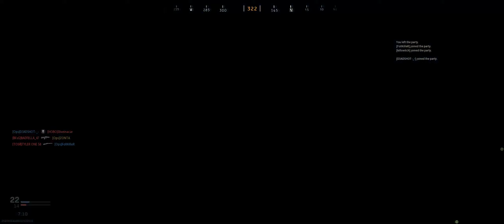Call of Duty Modern warfare Warm up pt 1, 2 & Clan War hardcore mode [Gameplay]